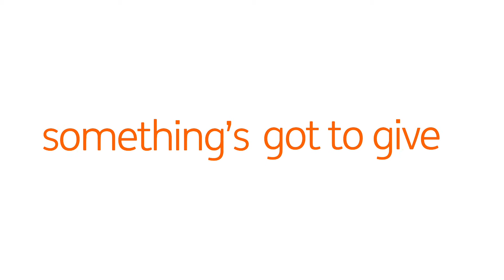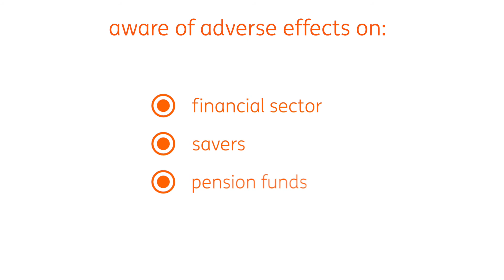Carsten on the eurozone: Something's got to give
ING's Carsten Brzeski looks at what we can expect from the eurozone in 2020